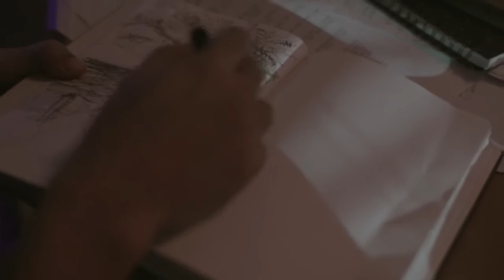Terbit 23 by Taufiq Kamal | Official Trailer | A BMW Shorties Production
Terbit 23 is directed by Taufiq Kamal, the grand prize winner of BMW Shorties 2014, with the production grant of RM 75,000 from BMW Group Malaysia.